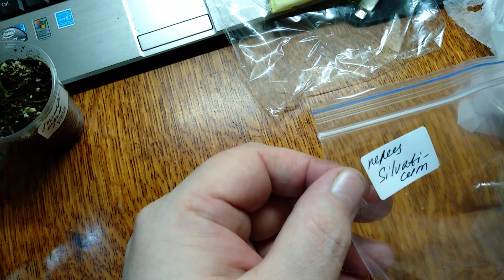Комнатные растения. Следующая посылка. Эпипремнум новинка, редкие бегонии и декоративные перцы.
Привет всем! У меня очередная посылочка из моего осеннего марафона посылок...)  И сегодня покажу вам новый сорт эпипремнумы Т02( кстати, в обзоре забыл сказать, что он крупнолистный вырастает и в идеале может делиться на  фрагменты по типу монстеры). Затем познакомлю вас с несколькими редкими бегония и на последок попробую очаровать вас пятью сортами декоративных перцев. Настоящих перцев из семейства перечных, а не тех, что мы часто растим на подоконниках, представителей паслёновых. всем огромное спасибо за интерес к моему каналу и моим растениям!
P.S.: Прошу обратить внимание на то, что ссылок на продавцов и магазины по некоторым причинам я не раздаю, за исключением тех случаев, когда того просит сама продающая сторона. В таких ситуациях я об этом сообщу в обзоре  и ссылки сразу опубликую в описании под видео. Спасибо за понимание!